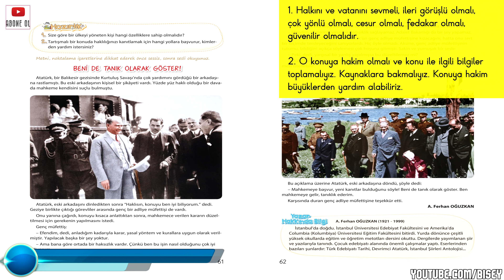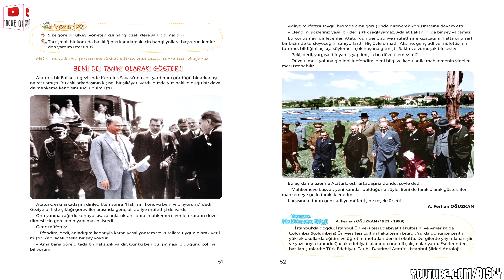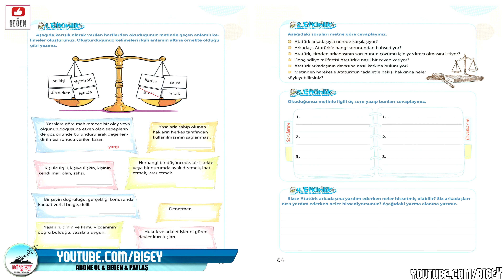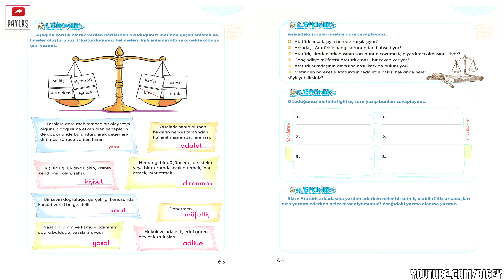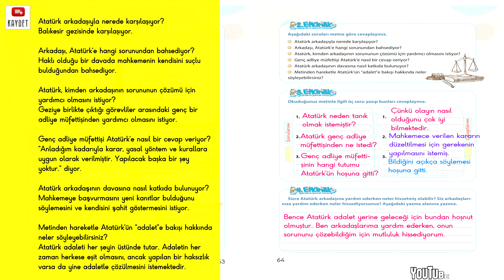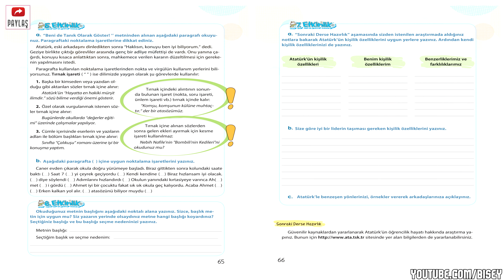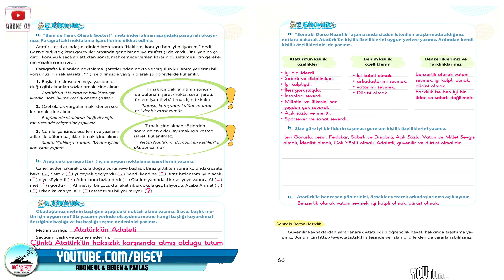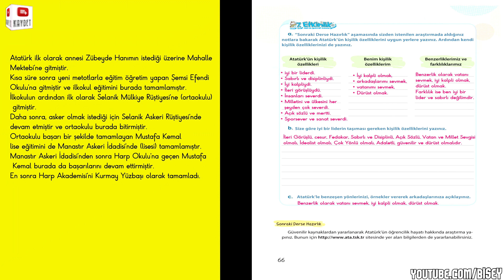BENİ DE TANIK OLARAK GÖSTER Etkinlik Cevapları 4. Sınıf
✔️ BENİ DE TANIK OLARAK GÖSTER Metni Etkinlik Cevapları
✔️ Beni de Tanık Olarak Göster Sesli Etkinlik

★"Beni de Tanık Olarak Göster" metni seslendirilmiştir. Tüm etkinlikler soru ve cevapları ile birlikte videoda sunulmuştur.

➤ 00:00 Hazırlık Soruları
➤ 00:36 Beni de Tanık Olarak Göster Sesli Metin
➤ 03:00 Beni de Tanık Olarak Göster 1. Etkinlik
➤ 03:59 Beni de Tanık Olarak Göster 2. Etkinlik
➤ 05:06 Beni de Tanık Olarak Göster 3. Etkinlik
➤ 05:35 Beni de Tanık Olarak Göster 4. Etkinlik
➤ 05:59 Beni de Tanık Olarak Göster 5. Etkinlik
➤ 07:56 Beni de Tanık Olarak Göster 6. Etkinlik
➤ 08:20 Beni de Tanık Olarak Göster 7. Etkinlik
➤ 09:36 Sonraki Derse Hazırlık